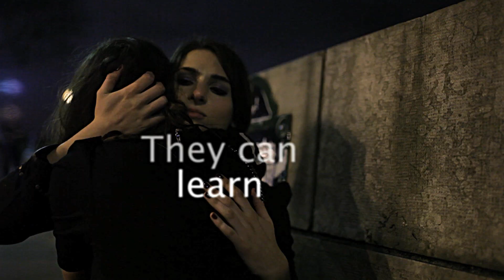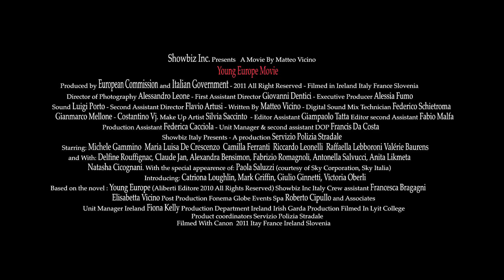TRAILER YOUNG EUROPE OFFICIAL ITA SUB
Directed By Matteo Vicino
With Michele Gammino, Camilla Ferranti, Valeria Ianniello, Marialuisa De Crescenzo, Riccardo Leonelli, Valèrie Baurens, Delfine Rouffignac, Mark Griffin, Victoria Oberli, Catriona Loughlin, Ciara Donegan, Raffaella Lebboroni, Natasha Cicognani, Antonella Salvucci, Giulio Ginnetti